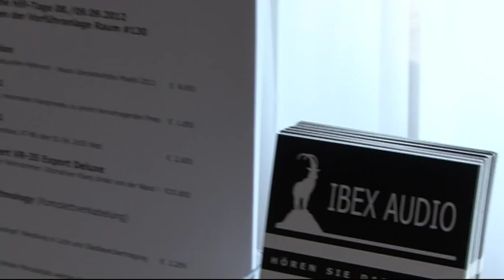IBEX AUDIO @ High End Show in Bonn 2012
IBEX Audio, presented a fine selected Music System consisting of:

VR 35 Export Deluxe, floor standing speakers by Von Schweikert Audio
Tentation CD player by EERA
Photon Link analog glassfiber signaltransport by Harmonic Technology
Tube electronics by Mystère

Result: High Resolution Musical Virtual Reality